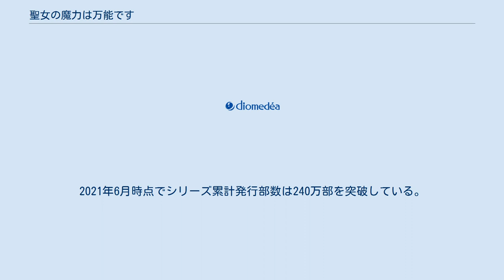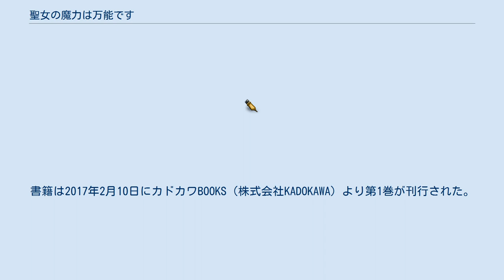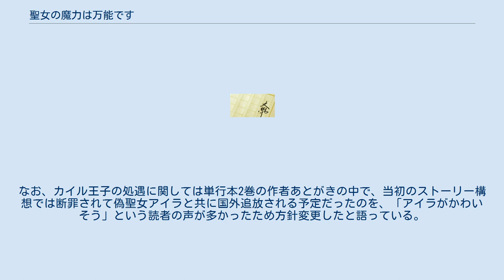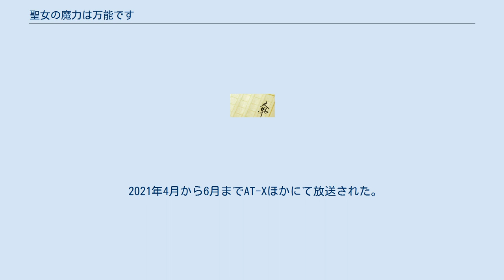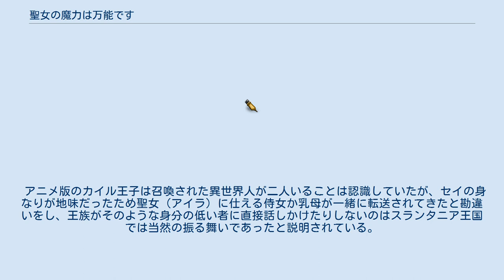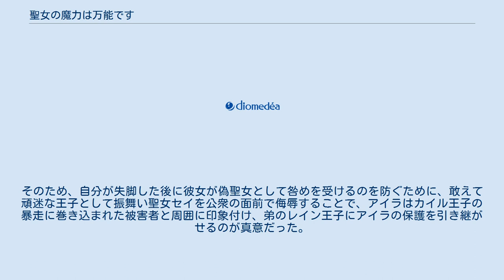聖女の魔力は万能です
『聖女の魔力は万能です』（せいじょのまりょくはばんのうです）は、橘由華によるライトノベル。
2016年4月29日から小説投稿サイト「小説家になろう」にて「タチバナ」名義で連載されているWeb小説を元に、2017年2月10日、カドカワBOOKS（KADOKAWA）より単行本化された。
イラストは珠梨やすゆきが担当している。
 メディアミックスとして、2017年7月31日から藤小豆によるコミカライズが無料漫画配信サイト『ComicWalker』内のフロースコミックにて連載中。
2018年にはシチュエーションオーディオドラマ化されており、アルベルト・ホーク役を羽多野渉が担当していて、1と2のシチュエーションは無料、3つ目は原作第3巻の購入特典URLとして付属した。
さらに2020年にはディオメディア制作によるテレビアニメ化が発表された。
2020年10月5日から亜尾あぐによるスピンオフ漫画である『聖女の魔力は万能です 〜もう一人の聖女〜』が『ComicWalker』内のフロースコミックにて連載中。
2021年6月時点でシリーズ累計発行部数は240万部を突破している。
 毎月数度の連載を行っていたが、2021年6月27日を最後に休止状態となっている。
 本作品は橘由華が「タチバナ」名義で、2016年4月29日より小説家になろうに連載している。
掲載開始10日後の5月9日には小説家になろうの日間ランキング1位、1か月後の5月29日にはジャンル別ランキングにおいて日間・週間・月間で同時に1位となった。
累計では2017年6月時点で、14,288,206回(ページビュー)・3,684,023人(ユニークアクセス)に読まれている。
掲載開始8か月後の2016年12月28日には作者の橘由華より書籍として翌年2月に出版することが告知された。
書籍の内容は、小説家になろうの連載よりも「20%くらい増量しています」とし、「Web版を書くときに削った部分が追加されています」と大筋での差異は無いことが予告された。
書籍は2017年2月10日にカドカワBOOKS（株式会社KADOKAWA）より第1巻が刊行された。
 橘は小説家になろうのトップページの賞の案内を見たことがきっかけで書き始め、参考のために閲覧した人気ランキングで男性向けでも女性向けでもタイトルに「聖女」が入っていることを知り、そこからプロットを組み立ていった。
作中のキャラクターは、「同じ職場で働きたい人」というコンセプトで設定されている。
そのため、登場人物のほとんどが主人公に好意的で、唯一主人公を冷遇してトラブルメーカーとなる人物（カイル王子）も過失と思い込みによるもので悪意はなく、悪人が一切登場しないのが特徴的といえる。
なお、カイル王子の処遇に関しては単行本2巻の作者あとがきの中で、当初のストーリー構想では断罪されて偽聖女アイラと共に国外追放される予定だったのを、「アイラがかわいそう」という読者の声が多かったため方針変更したと語っている。
 HP・MP・レベル・魔法を含むスキルなどが、数値化されて確認できる異世界。
スランタニア王国では数世代に一度、国が瘴気に覆われ魔物が大量発生する時代がやって来る。
これまではそのたびに、魔を祓う力を持つ「聖女」が現れ、国を救ってきた。
過去一度だけ聖女が現れなかった時は、儀式により聖女を召喚した。
 今回またも聖女が現れず、王と重臣たちは、やむなく伝説の儀式「聖女召喚の儀」を行う。
召喚されたのが小鳥遊 聖（セイ）と御園 愛良（アイラ）の二人の日本人であった。
しかし王国の第一王子カイル・スランタニアはアイラしか目に入らず、彼女だけを聖女として扱った。
無視されたセイは怒り、王宮を出ようとするが行く当てもなく、薬用植物研究所にて研究員として働き始める。
 召喚から3か月後、王国の第三騎士団が魔物討伐で甚大な被害を受けるが、セイの作ったポーションで団長アルベルト・ホークらは回復する。
以降、ホークたちとの交流を続け、図書館で知り合ったエリザベス・アシュレイの頼みを聞いたり、宮廷魔道師団で魔法付与を行ったり、ホーク団長に魔法付与されたアクセサリーを渡すため、第三騎士団を訪ねるなどして日々を過ごしていた。
 召喚から7か月後、城の書庫にあった本で回復魔法を学んだセイ...